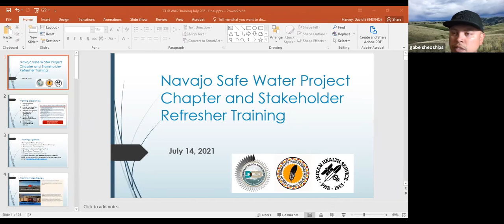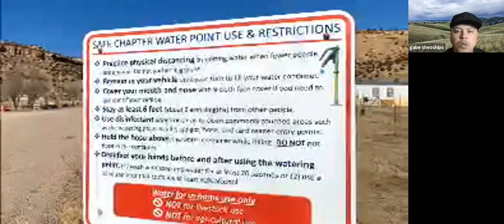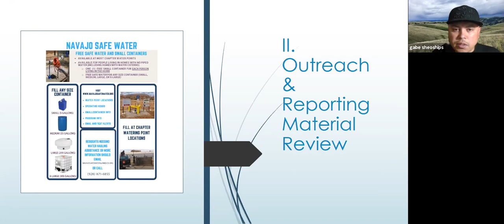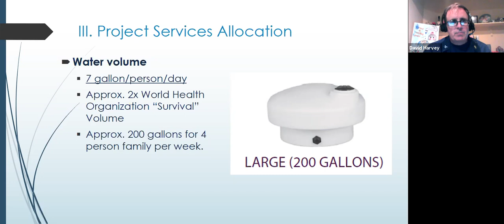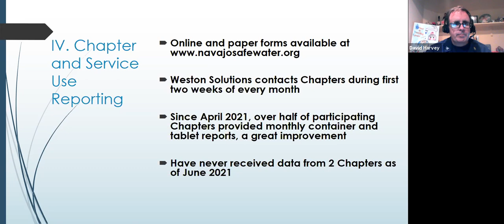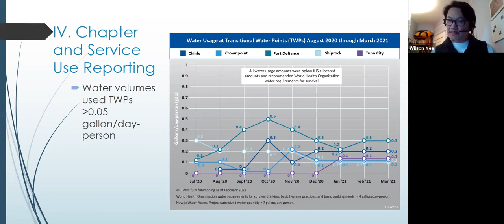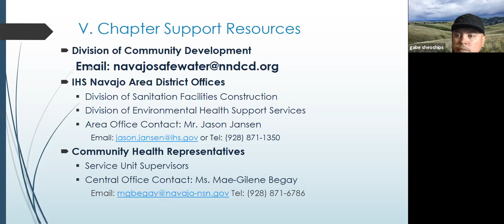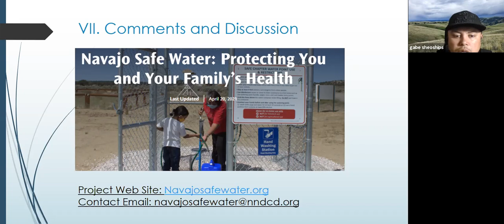Navajo Water Access Project: Council Delegates, Chapter Officials & Chapter Staff Training Meeting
This live virtual training session was presented by the Navajo Nation Division of Community Development and the Indian Health Service on July 14, 2021. (Video length: 1 hour 35 minutes)